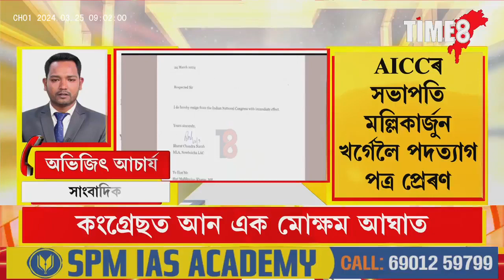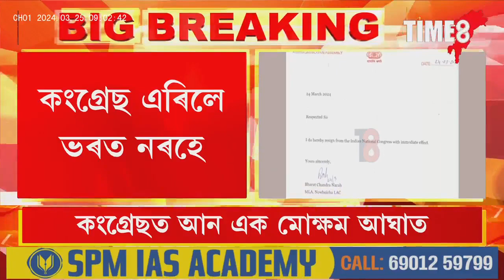কংগ্ৰেছ এৰিলে ভৰত নৰহে ।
কংগ্ৰেছ এৰিলে ভৰত নৰহে । লোকসভা নিৰ্বাচনৰ প্ৰাকক্ষণত কংগ্ৰেছত আন এক মোক্ষম আঘাত ।